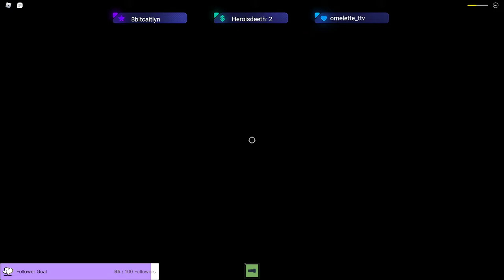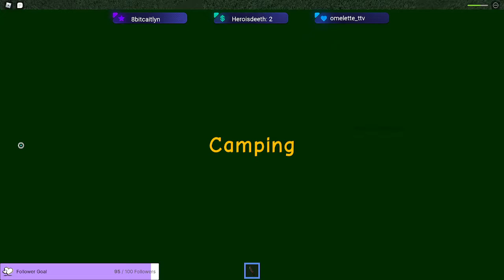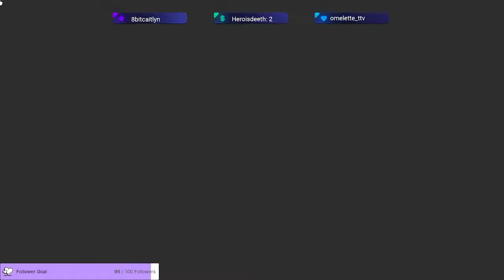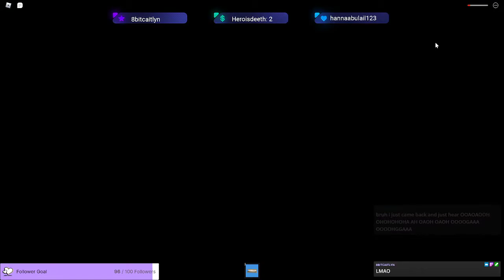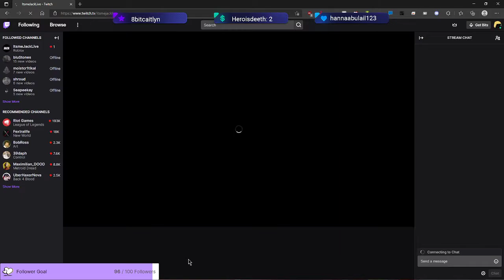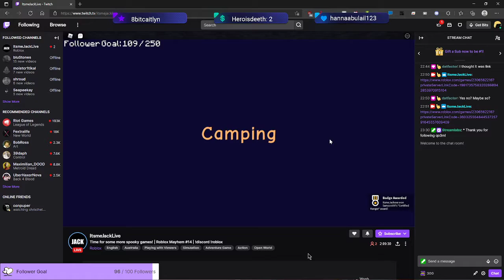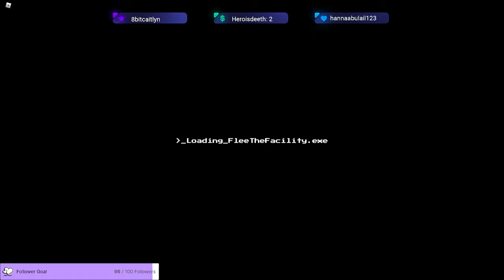roblox mayhem | !roblox - stream 2/2